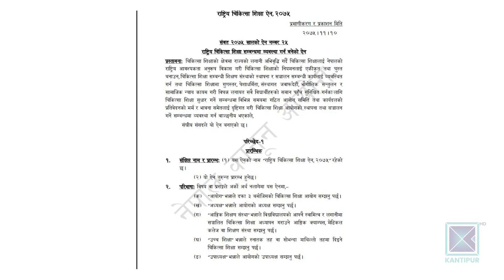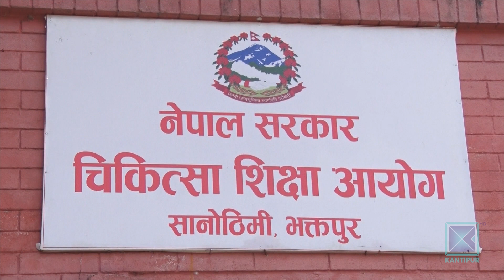कानुनको उल्लंघन गरेर नयाँ मेडिकल कलेजलाई सम्बन्धन दिने तयारी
काठमाडौं विश्वविद्यालयले कानुनको उल्लंघन गरी नयाँ मेडिकल कलेजलाई सम्बन्धन दिने तयारी थालेको छ । नयाँ उपकुलपति आएको दुर्इ महिना नबित्दै विश्वविद्यालयले प्रधानमन्त्रीको निर्देशनमा नयाँ मेडिकल कलेजलाई सम्बन्धन दिने प्रकृया अगाडि बढाउने निर्णय गरेको हो ।